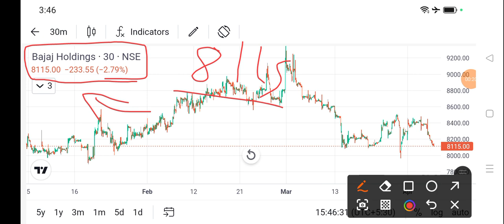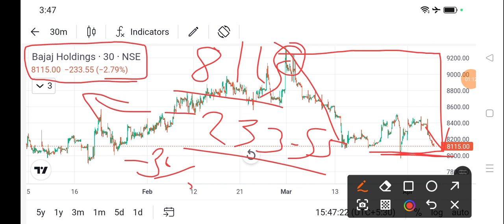bajaj holding share news today l bajaj holding share price today l bajaj holding share news